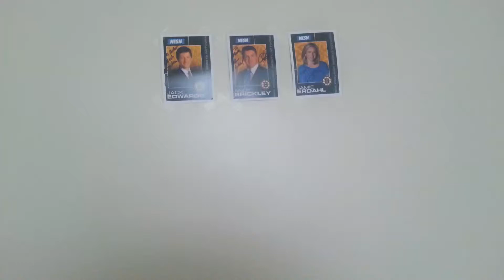What The Heck, Hec? VOL.1: Return of The King